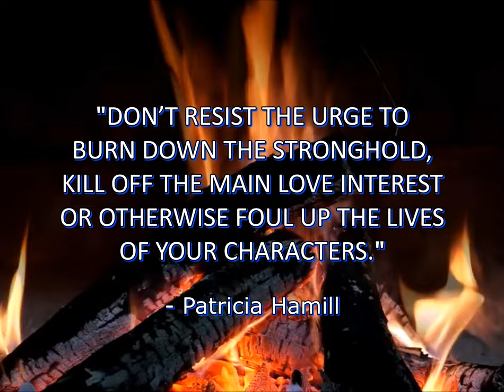AuthorThought S2 E10 - Quintilianus, Bovee, Chekhov, Fitzgerald, Hamill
"Write quickly and you will never write well;" - Marcus Fabius Quintilianus

"All good writing leaves something unexpressed." - Christian Nestell Bovee

"In displaying the psychology of your characters," - Anton Chekhov

"Character is plot, plot is character." - F. Scott Fitzgerald

"Don’t resist the urge to burn down the stronghold," - Patricia Hamill

Content:
00:00 - Marcus Fabius Quintilianus
00:11 - Christian Nestell Bovee
00:22 - Anton Chekhov
00:33 - F. Scott Fitzgerald
00:44 - Patricia Hamill

Writer/Producer - Ray Palla

🔍 MORE GREAT RESOURCES FOR AUTHORS 🔎

➡ Ray Palla Amazon Store

👕👚SWAG 🎽☕

     - Proceeds support The American Cancer Society.

AuthorThought is an Author Fresh TV and YouTube channel video series made to share 'how-to' informational entertainment from the author, Ray Palla and a curated list of other writers. We feature quotes and perspectives from world-class authors about what it means to be a writer.